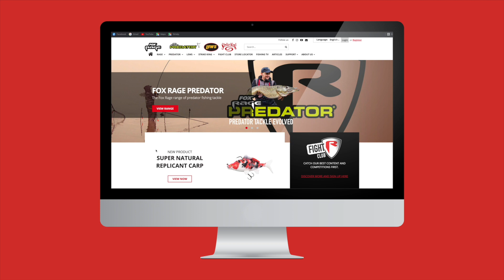CAÑA DE SPINNING WARRIOR DROPSHOT ***FOX RAGE TV***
La próxima generación de cañas Fox Rage Warrior ofrece una increíble relación calidad-precio en una gama de 14 modelos. Cañas de señuelo de gran capacidad con un diseño ligero y equilibrado junto con gráficos llamativos.

Increíble relación calidad-precio
Evolución de la familia de cañas Warrior.
Diseñado específicamente para la pesca dropshot
Rango de peso de lanzamiento: 4 - 17 gramos
Disponible en dos longitudes: 210 cm/6 pies 10 pulgadas/240 cm/7 pies 10 pulgadas

Si te encanta pescar depredadores, Fox Rage TV es el lugar para ti. Nuestro canal cubre toda la información sobre cómo pescar a todo, desde lucio, perca y lucioperca hasta siluro, áspid y cacho, con consejos y tácticas de nuestros expertos pescadores para ayudarlo a capturar más peces y más grandes.
Los videos de Fox Rage también muestran nuestros últimos productos e innovaciones de productos de pesca de depredadores, incluidos señuelos, cañas, carretes, trenzados y accesorios en todas nuestras marcas; Fox Rage, Fox Rage Cat, Lew's, Strike King y Fox Rage Predator. Nosotros ofrecemos algunas cosas para todos los tipos de pescador de depredadores. Desde el pescador de señuelos novato que busca dominar los conceptos básicos, como la pesca con caña y al jig, o elegir el señuelo adecuado y localizar los peces, nuestros videos pueden ayudar incluso a los pescadores mas experimentados que desean llevar su pesca al mas alto nivel, nuestros videos pueden ayudarle a ello. Con nuevos videos de señuelos y depredadores subidos continuamente, nuestro objetivo no solo es ayudarlo a atrapar más peces y más grandes, sino también a obtener el maximo de su pesca.